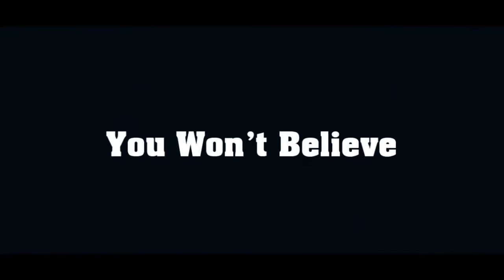30 Best Wedding Ring Tattoo Ideas That Will Keep Your Love Forever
30 Best Wedding Ring Tattoo Ideas That Will Keep Your Love Forever.